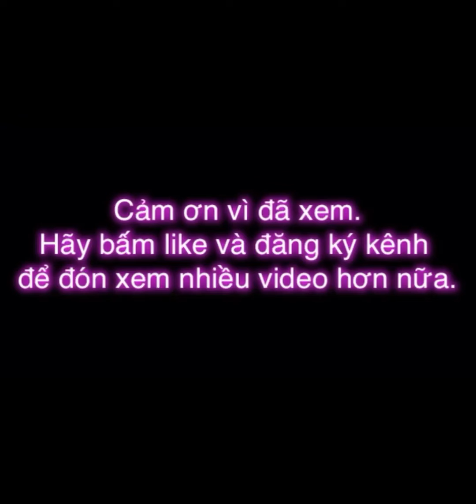CỜ TƯỚNG TRUYỀN THỐNG #36 | Khuyết sĩ kị song xa, khuyết tượng kị song pháo.